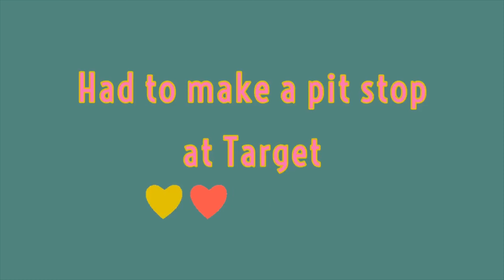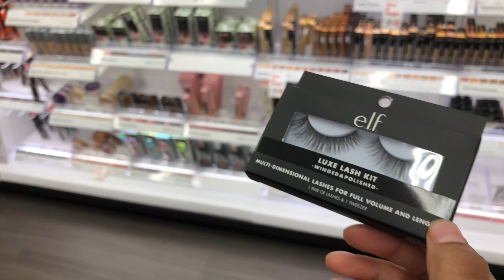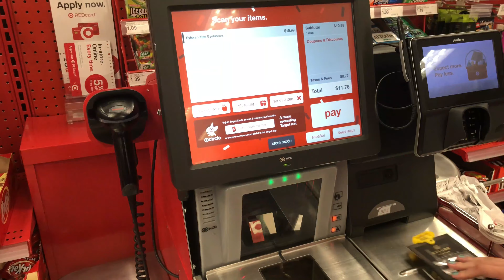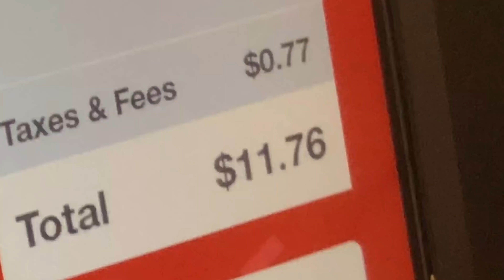FALSE EYELASHES GONE WRONG: BFF puts big/false Eyelashes on me for The FIRST TIME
This weeks video is a pathetic excuse to do dumb stuff yet again with my best friend. She attempts to put fake lashes on me and we’ll see for yourself how it goes.